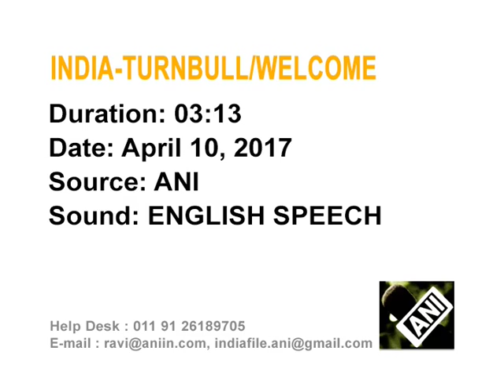Visit aimed at strengthening India-Australia ties, says Turnbull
Australian Prime Minister Malcolm Turnbull says his India visit is aimed at strengthening ties with New Delhi.